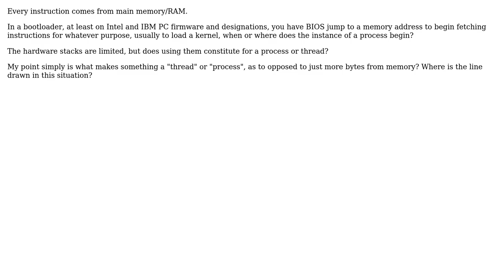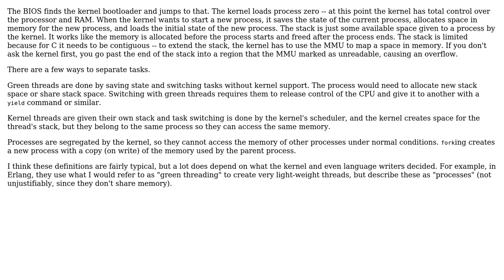What makes a series of machine instructions an actual process/thread in memory?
Software Engineering: What makes a series of machine instructions an actual process/thread in memory?